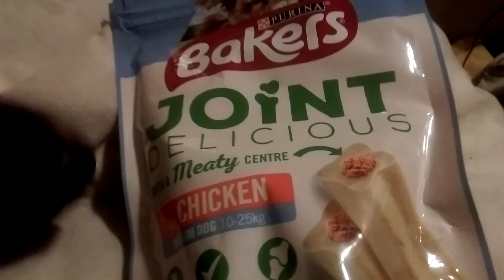ziggy sticks his tongue out for a joint😂👍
Where's me bar!